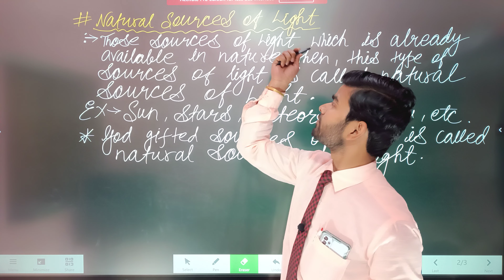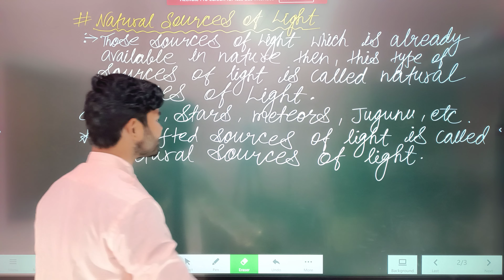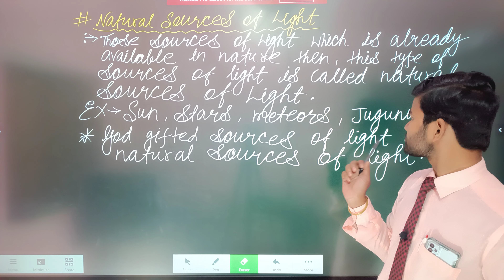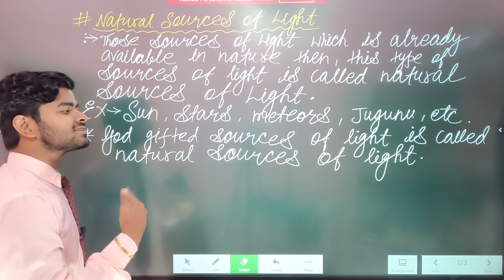What is Natural Sources of light💡| it's examples | by A.Raj sir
Hi, Hellow everyone,

In this videos you will get detailed explanation for natural sources of light. it's examples.

watch this video till the end and express your opinion in the comment section below.

what is natural sources of light?
definition of natural sources of light.
what do you mean by natural sources of light?
what do you understand by natural sources of light?
the concept of hervivores.
what is natural sources of light? it's examples.
definition of natural sources of light with examples.
Natural sources of light topic revision.
what do you mean by natural sources of light? Explain it with examples.
what do you mean by natural sources of light? Explain it.
what is the examples of natural sources of light?
Give examples of natural sources of light.
Natural sources of light full topic revision.
what is Natural sources of light?  give two examples.